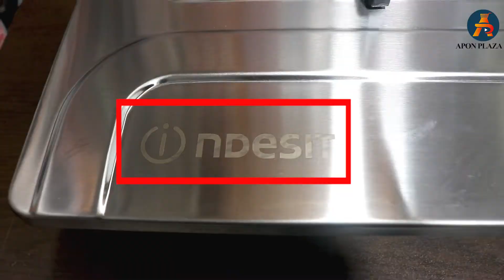বাজারের সেরা ব্রান্ডের ৩ বার্নার গ্যাসের চুলা | Gas Stove | Natural Gas Stove | Kitchen Stoves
A natural gas stove is the latest kind of stove which has many benefits like, it can be on without using any extra fire, it can reduce gas. বাজারের সেরা ব্রান্ডের ৩ বার্নার গ্যাসের চুলা | Gas Stove, Natural Gas Stove, Kitchen Stoves. The freestanding gas cooker combined with a gas cooktop is best equipped for cooking, baking, roasting, and frying. Buy the latest Gas Stove at the best price in Bangladesh. Get your Gas Stove from the online shopping store dnstore.com.bd.

DN STORE:- ডিএন স্টোর
Shop No:      21-22, New Market City Complex,
                      New Market, Dhaka-1205
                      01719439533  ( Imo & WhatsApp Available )